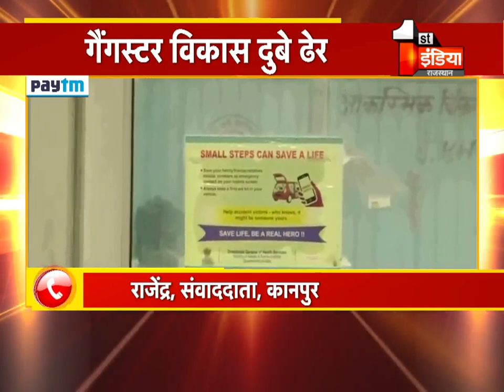Breaking News: Encounter में Vikas Dubey की मौत, पुलिस ने की आधिकारिक पुष्टि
About this Video:
Vikas Dubey dies in Breaking News Encounter, police officially confirms.